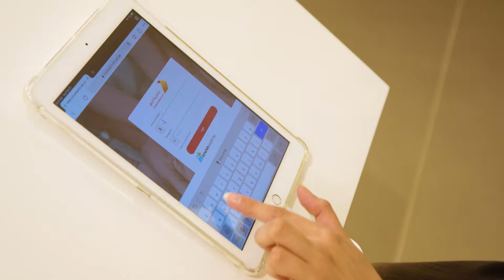بلدية دبي تختتم مشاركتها في جلفود 2022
اختتمت بلدية دبي مشاركتها في معرض الخليج للأغذية بدورته الـ27، حيث استعرضت أمام زوّارها أبرز خدماتها الذكية والمبتكرة في مجال سلامة الغذاء. نشكر زيارتكم ونلقاكم العام المقبل!

Dubai Municipality concluded its participation in the 27th edition of the Gulfood Exhibition, showcasing its prominent and innovative services in food safety. Thank you for all visitors and see you next year!